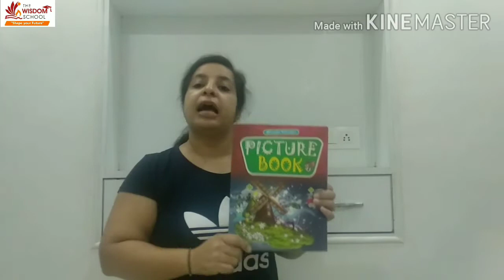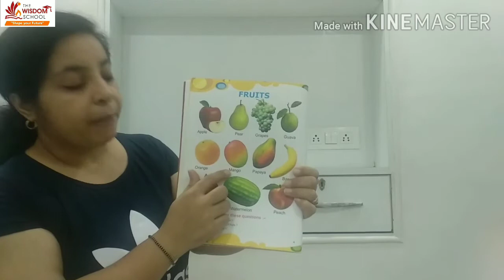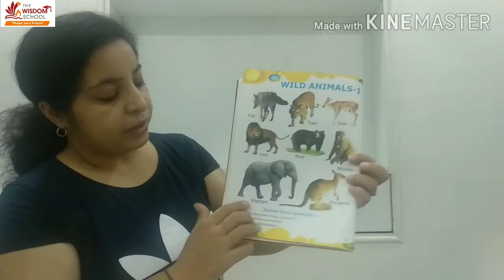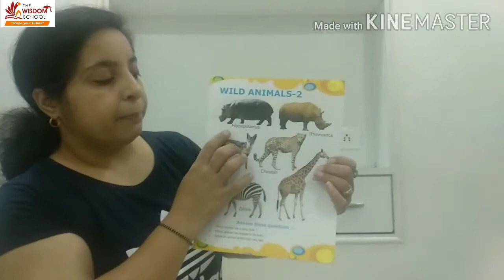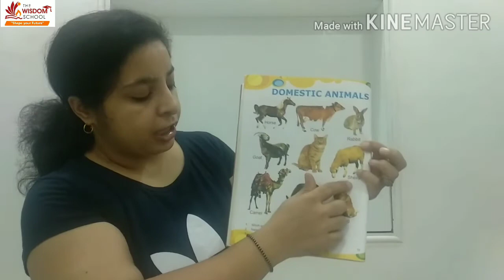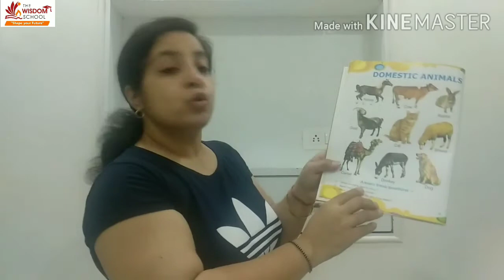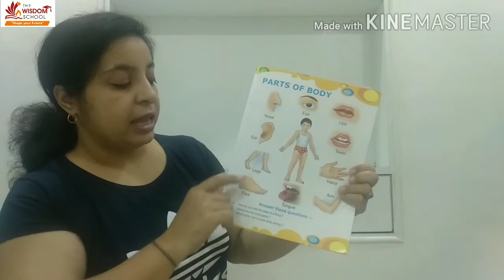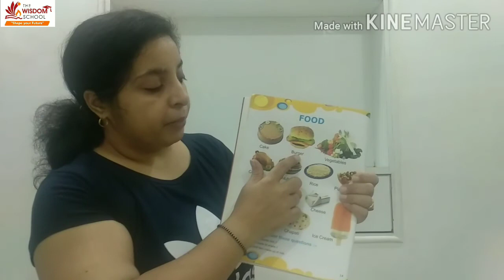K G/ Study Time / Revision Of Picture Book Topics / Oct 8